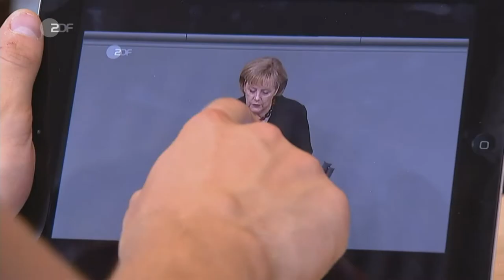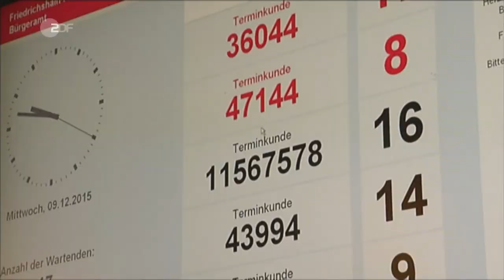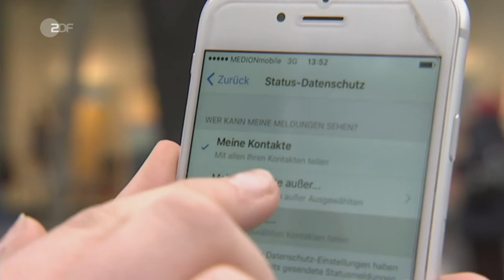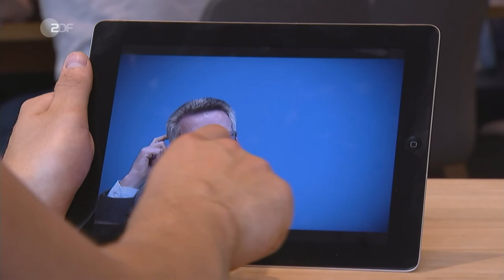Fazit der Digitalen Agenda | Heute Journal | Alexander Sander | 26. April 2017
Im August 2014 präsentierte die Bundesregierung die Digitale Agenda. Damit wurde sich zum ersten Mal in einem solchen Ausmaß dem Thema angenommen. Auf dem Programm standen u.a. der Ausbau der digitalen Infrastruktur sowie die Förderung von eGovernment und Verschlüsselungstechniken.
Im Heute Journal des ZDF äußert sich Alexander Sander vom Verein Digitale Gesellschaft zum Stand der Umsetzung der gesetzten Ziele.